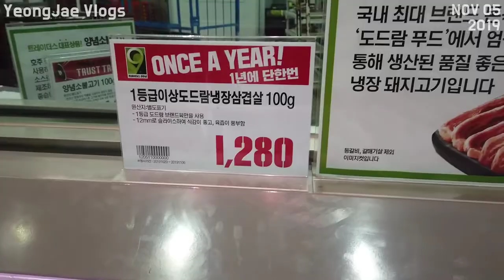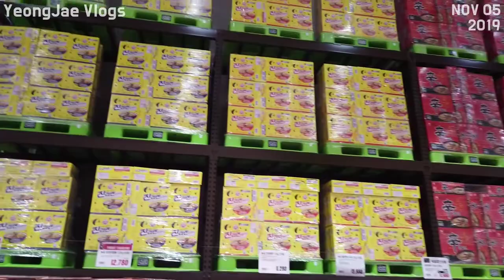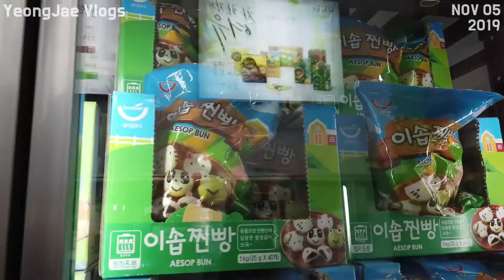Shop WITH ME at Korean Warehouse Store, E-Mart Traders, Korea 이마트 트레이더스 갔는데 장난감이 진짜 많아요! 20191105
이마트 트레이더스 스타필드고양점
E-mart Traders Starfield Goyang
경기 고양시 덕양구 고양대로 1955 B2
B2, 1955, Goyang-daero, Deogyang-gu, Goyang-si, Gyeonggi-do, Republic of Korea

South Korea,
เกาหลีใต้,
韩国，
韓國，
韓国、
Nam Triều Tiên,
ເກົາຫຼີໃຕ້,
တောင်ကိုရီးယား,
Korea Selatan,
ദക്ഷിണ കൊറിയ,
كوريا الجنوبية،
Timog Korea,
Южная Корея,
Coreia do Sul,
Güney Kore,
Sydkorea,
Korea Południowa,
Südkorea,
Νότια Κορέα,
Južna Korea,
Jižní Korea,
Zuid-Korea,